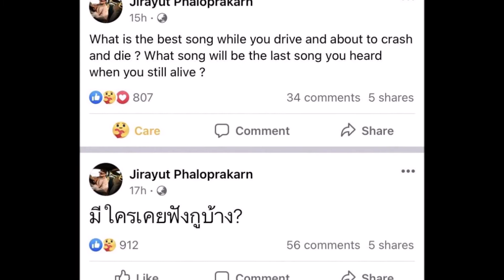สุดห่วงนักร้องดังซึมเศร้าหนักทำเรื่องที่ไม่สมควรทำ ขอพักงานชั่วคราว